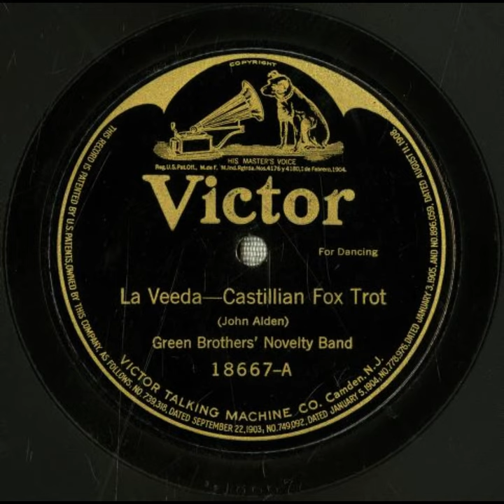La Veeda - Green Brothers' Novelty Band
Title: La Veeda
Other Title: Castillian Fox Trot

Summary
Jazz/dance band

Names
Alden, John -- Composer
Green Brothers' Novelty Band -- Musical Group
Green, George Hamilton -- Instrumentalist -- Xylophone
Green, Joe -- Instrumentalist -- Xylophone

Genre
Ragtime, Jazz

Media Size
10-inch

Recording Label
Victor

18667

2

Recording Date
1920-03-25